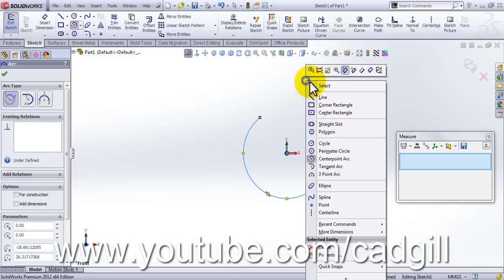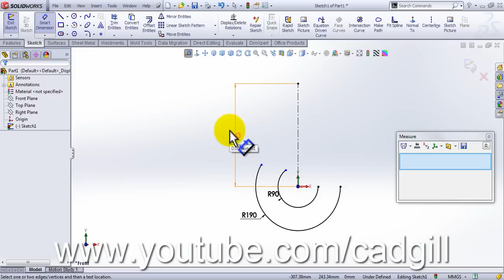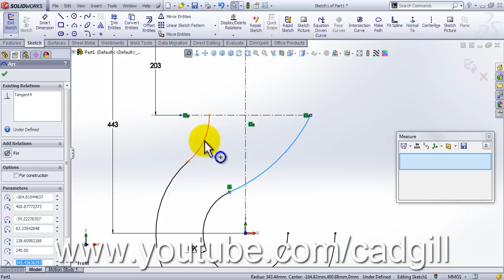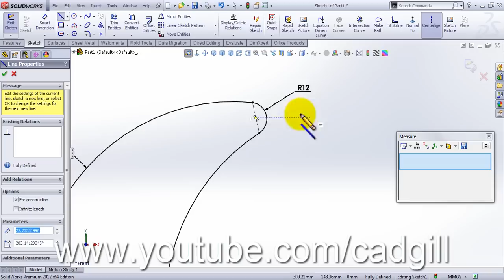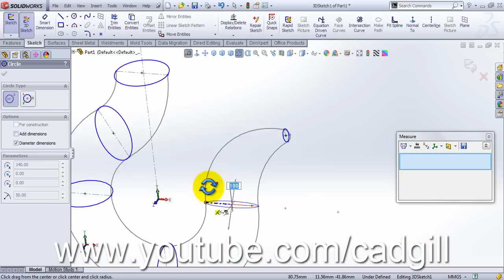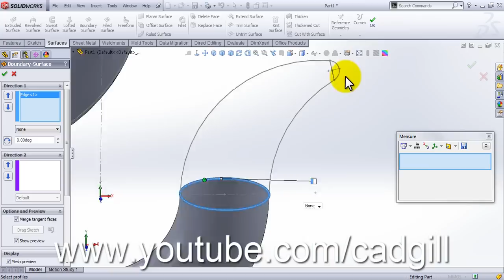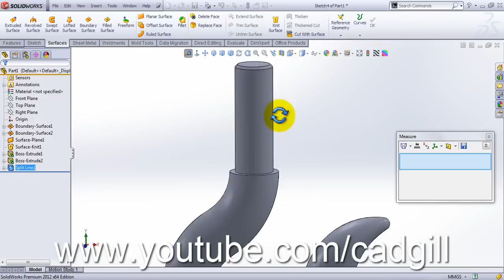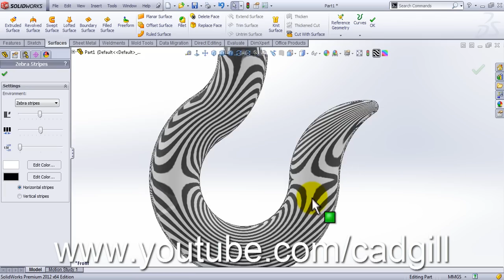Crane Hook Modeling Tutorial SolidWorks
Video Tutorial on Modeling Crane Hook in SolidWorks Part Modeling

Please follow my new tutorial in which i used cross sections profile and added voice with explaining the complete drawing & procedure